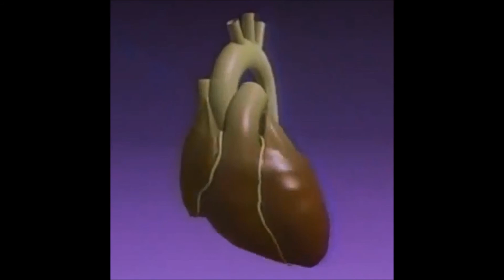10. ΣPSON - angel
Album: 02. [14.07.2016] ΣPSON - heart & soul

Features:

N/A

Album or Song Description:

Stream: N/A

CH 07

Different names and styles:

EPSON, Epson, ΣPSON, Madison Avenue